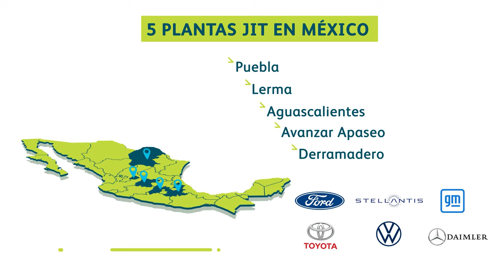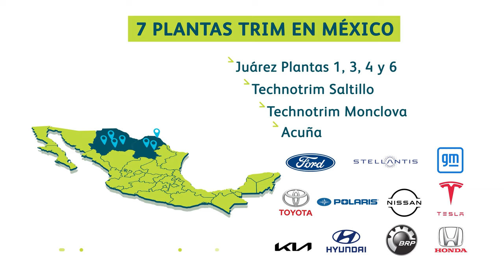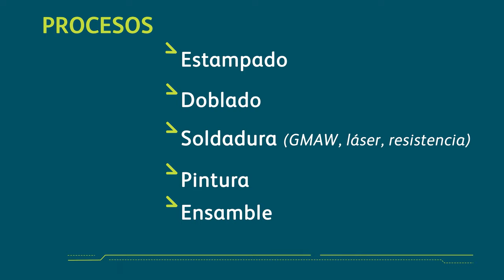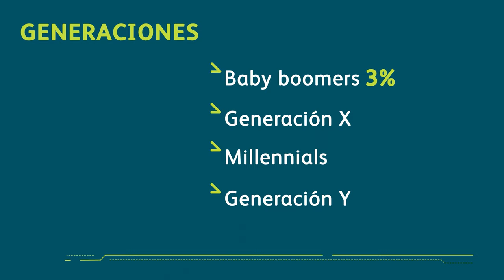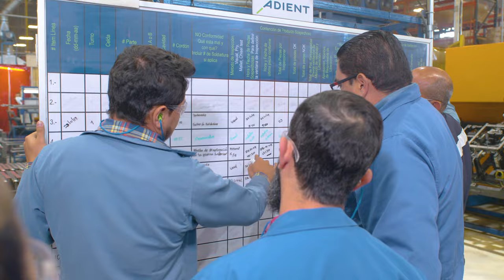WE ARE ADIENT MEXICO